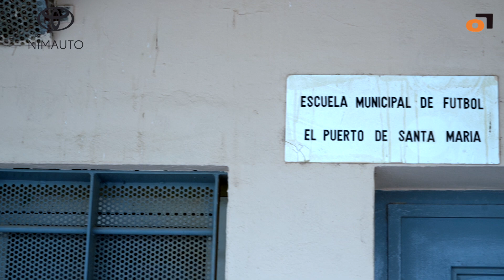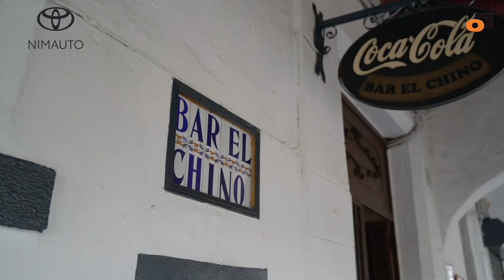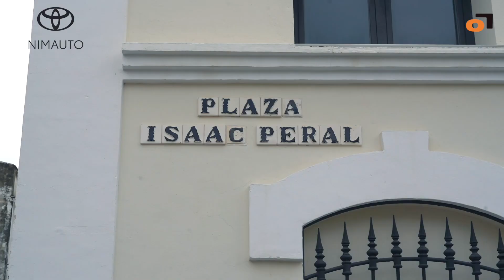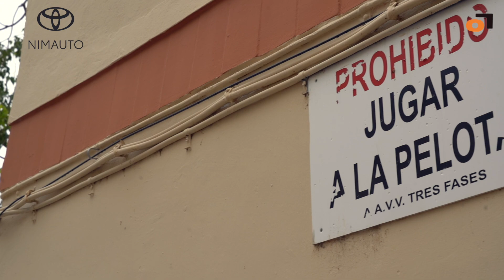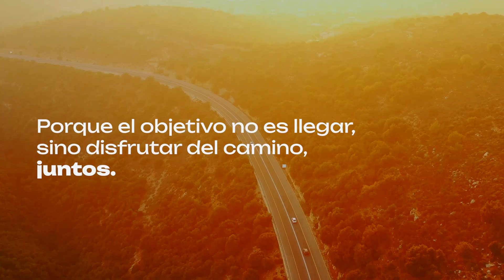Especial Joaquín | Capítulo 13: El origen de Joaquín en El Puerto de Santa María y su descubridor.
Decir Joaquín es decir Betis, pero también Puerto de Santa María. El ya exjugador del Betis siempre ha llevado a gala sus colores futbolísticos y sus orígenes, donde es una auténtica figura, como queda patente en esta nueva entrega del 'Especial Joaquín', la Leyenda', que Muchodeporte está acercando a todos sus seguidores y al público general.

Nos hemos ido a la localidad gaditana para conocer de primera mano sus orígenes, paseando por lugares significativos  del '17' verdiblanco. Así, hemos recordado los inicios del canterano bético por boca de su descubridor Eduardo Méndez, pisando los primeros terrenos de juego de Joaquín, que antes de enrolarse en los escalafones inferiores béticos militó en Los Frailes y el CD SAFA San Luis.

Méndez, antiguo jugador y con pasado también en el Betis, fue descubridor también de otros jóvenes valores portuenses que vistieron de verdiblanco como Salguero, Nono, Pinto e Iza Carcelén.

El partido homenaje que disfrutó en el Benito Villamarín sirvió para constatar que Joaquín es un ídolo, cuya figura trasciende más allá de los futbolístico. "Es el primer embajador de El Puerto de Santa María". Son palabras de Germán Beardo, alcalde de la emblemática localidad gaditana que habla con orgullo de su vecino más famoso. Hay que recordar que Joaquín fue nombrado 'Hijo Predilecto de El Puerto de Santa María 2022', por "unanimidad plenaria y de los portuenses".

Una historia más que contamos gracias a @NimoGrupo, empresa experta en servicios de movilidad en Andalucía.